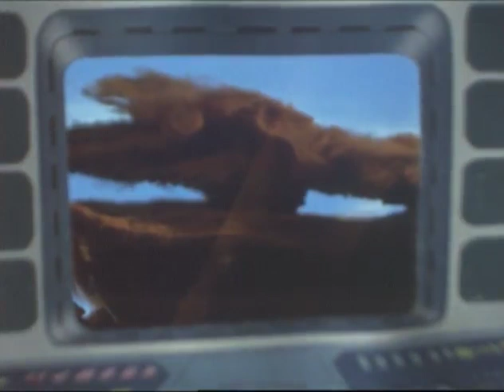🌌 I-Zenborg ep 34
ReHokuto25

Oggi come protagonista del nostro video, vediamo la serie TV di
Dopo un lungo sonno durato millenni, l'Impero dei Dinosauri decide di riemergere dal sottosuolo per rimpardonirsi del pianeta Terra. Il Professor Tachibana, resosi conto dell'imminente pericolo, progetta una nuova arma per contrastare l'invasione di questi antichi esseri, mutati geneticamente nel lungo oblio del tempo. Purtroppo durante un esperimento Tachibana perde la vita, ed i suoi due figli rimangono gravemente feriti. Ma Ai e Zen (questo il nome dei due fratelli) vengono miracolosamente salvati dal Professor Torii, che è costretto a tramutarli in cyborg.
Buona visione

ReHokuto25

Today as the protagonist of our video, we see the izenborg TV series
After a long sleep that lasted millennia, the Dinosaur Empire decides to re-emerge from the subsoil to take back the planet Earth. Professor Tachibana, realizing the imminent danger, designs a new weapon to counter the invasion of these ancient beings, genetically mutated in the long oblivion of time. Unfortunately during an experiment Tachibana loses his life, and his two sons are seriously injured. But Ai and Zen (this is the name of the two brothers) are miraculously saved by Professor Torii, who is forced to turn them into cyborgs.
Good vision